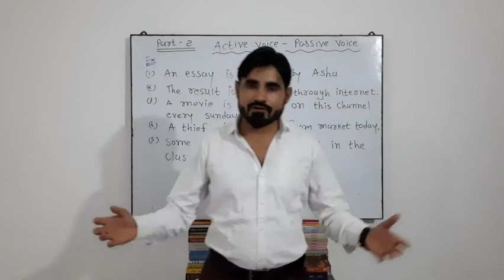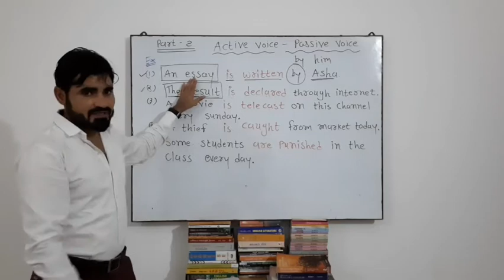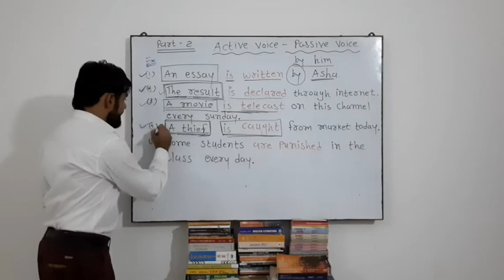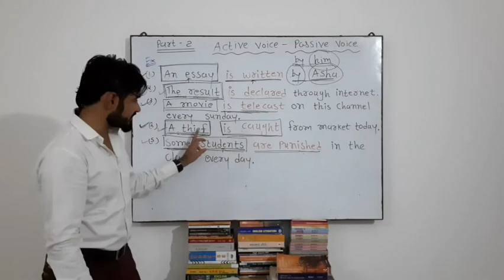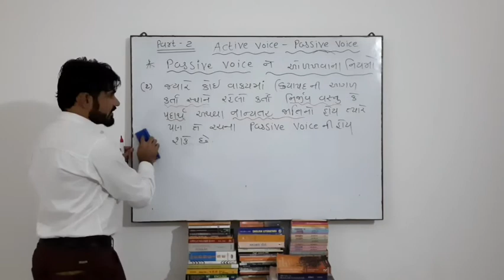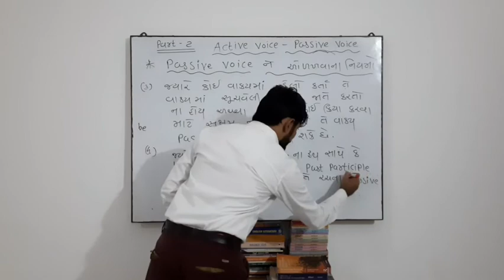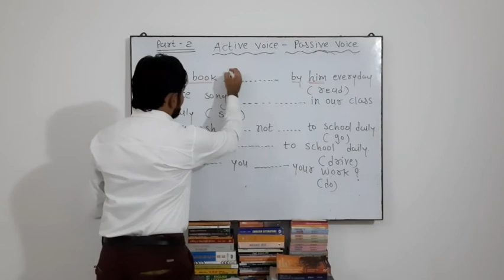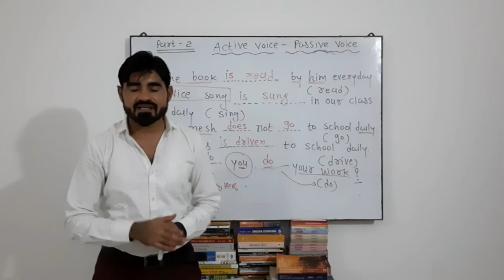Active Passive Introduction Part 2 Tense Part 5 by Gopal Sir